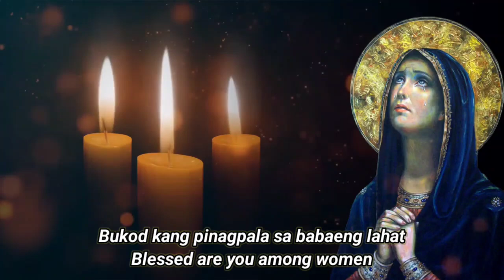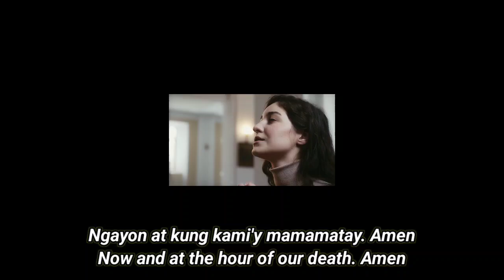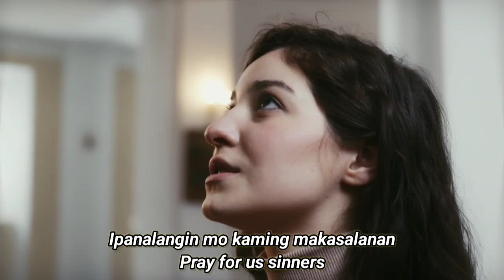Aba Ginoong Maria | Marian Hymn | Tagalog With English Subtitles | Reuben Mary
Sung By:
Avril Joie Carreon

Music From:
Avril Joie Carreon

Napupuno ka ng grasya
Ang Panginoon ay sumasaiyo
Bukod kang pinagpala sa babaeng lahat
At pinagpala naman ang 'yong
Anak na si Hesus.

Santa Maria Ina ng Diyos
Ipanalangin mo kaming makasalanan
Ngayon at kung kami'y mamamatay.
Amen